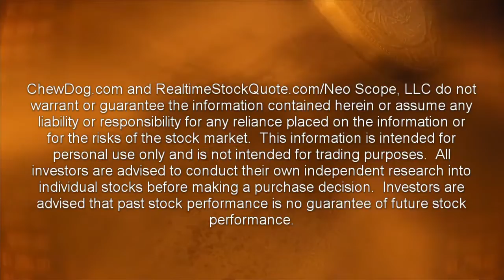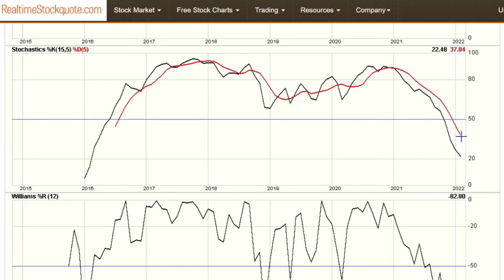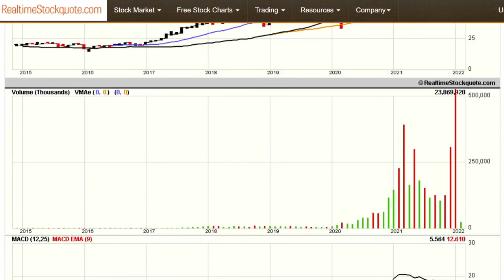Is Cathie Wood's ARKK Sinking?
From an investing perspective, it is not hard to make an argument in favor of high growth stocks of leading tech companies in industries ripe for disruption.  These are the kinds of companies that ARKK invests in.  And that is ARKK as in A.R.K.K., the ETF fund run by Cathie Wood.

In the modern economy, urban transportation is undergoing a massive transition to electric and autonomous vehicles.  Tesla, one of ARKK’s investments, is leading that charge so far.  Additionally, office productivity and even healthcare services will never be the same in the post-pandemic environment.  In that sector, Cathie Wood has invested in the likes of Zoom and Teladoc.

And with a decline of about 57% from its high reached in February of 2021, why not invest in an ETF like ARKK?   Well, similar to what happened during the dot-com crisis, the formation and bursting of market bubbles can trick investors into buying dips too early.  This can expose an investor to massive losses.

Right now, may be a bit early to invest in ARKK, but the time will come.